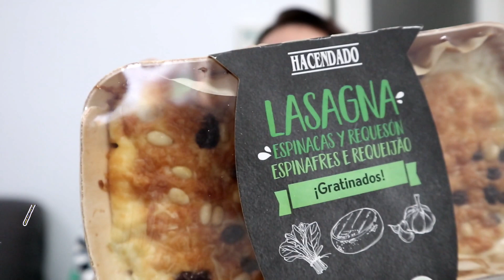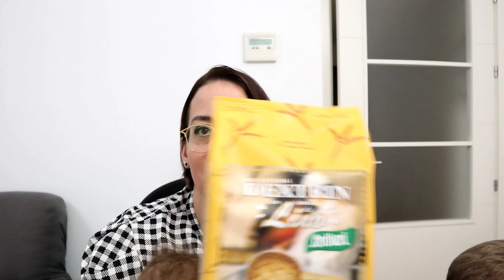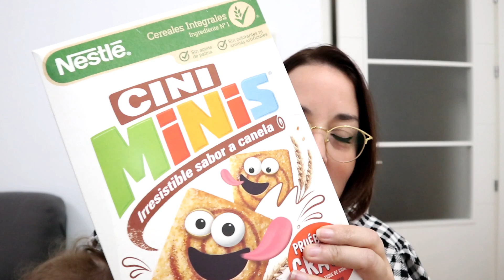*MUCHAS NOVEDADES de MERCADONA FEBRERO 2020* COSMÉTICA y ALIMENTACIÓN + DEGUSTABOX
☑️Código para la DEGUSTABOX 👉  GINGERJONES

Oferta: ¡Tu primera Degusta Box por sólo 7,99€ con envío gratis y un regalo gratis!
Condiciones: Solo para nuevos usuarios
Fechas: 1 feb 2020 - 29 feb 2020
Producto de regalo - 1: Yogi
Tea - Especial Edicion Navidad. Valor 2.79€.
Producto de regalo - 2: Let's Chocolaat - Chocolate blanco a la taza. Valor 3.40€.